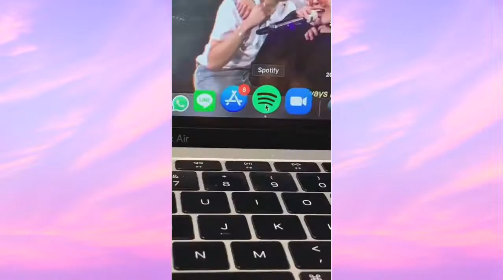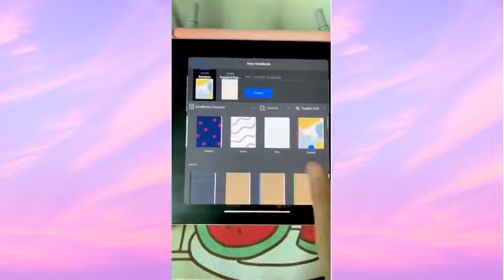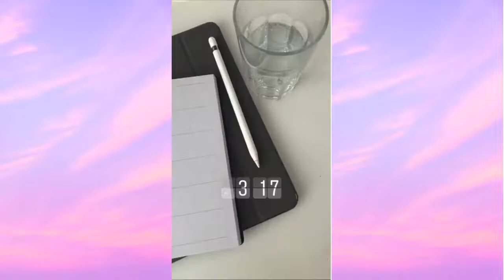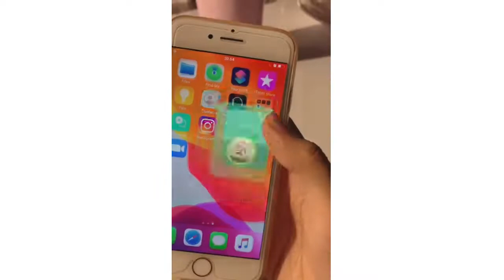Study motivation✨📚 I TikTok compilations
Study motivation + tips I TikTok compilations

Hi, thank u so much for watching.

Tags ( u can ignore them)